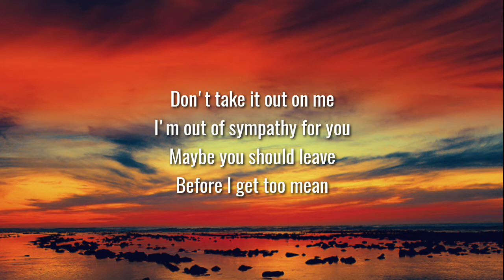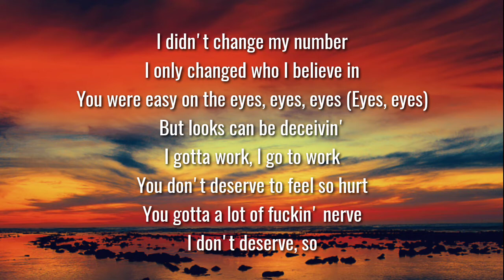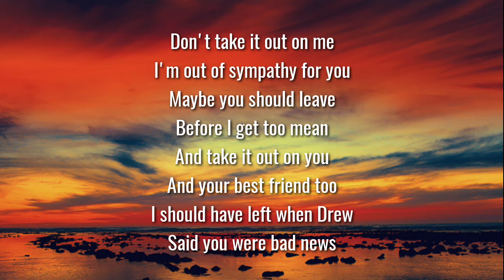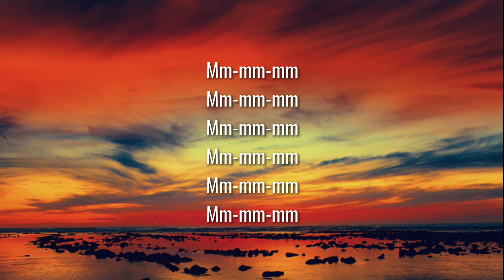Billie Eilish - I Didn't Change My Number (Lyrics)